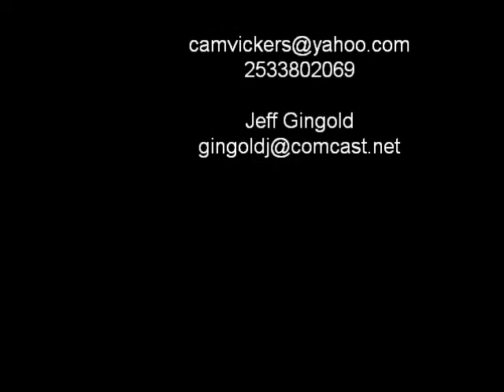Cameron Vickers - USL PRO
2013 Phoenix FC USL PRO Highlights